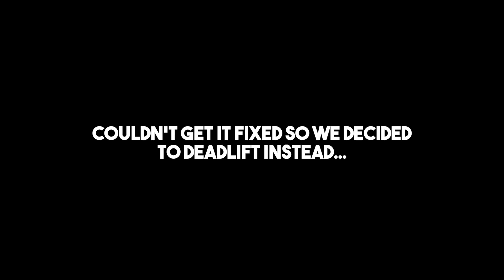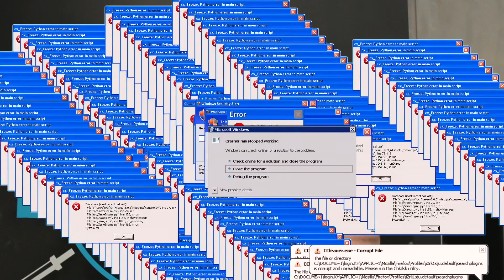Northside Giant: Strongman tings and deadlifts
Gym: @northsidesc_powerlifting

Coach: @berry_nsc

Northside Giants lil brother: @jihad_saiyan

Videography: @louisjack_cinematography